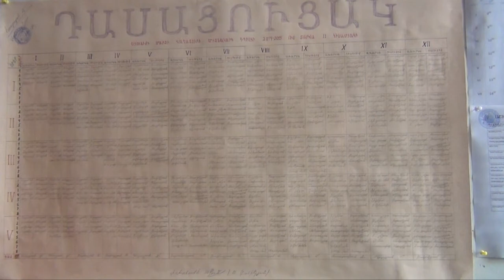Վաղատուրի դպրոցում օտար լեզու չի դասավանդվում եւ ոչ միայն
Գորիսի տարածաշրջանի Վաղատուր համայնքի դպրոցում այս ուսումնական տարվանից օտար լեզու առարկա չի դասավանդվում: Աշխարհագրություն առարկան էլ պատմության ուսուցիչն է պարապում: Ուսուցչի թափուր պաշտոնի համար մրցույթ է հայտարարվել, բայց մրցույթին մասնակցելու հայտեր չեն ներկայացվել:
Վաղատուր համայնքի դպրոցի տնօրեն Վարազդատ Խաչատրյանի խոսքով՝ գյուղում մասնագետ չկա, դրսից էլ ոչ մի ուսուցիչ չի ցանկանում աշխատել իրենց մոտ:
Մրցույթին չմասնակցելու հիմնական պատճառը գյուղում հանրային տրանսպորտի բացակայությունն ու քիչ դասաժամերն են: